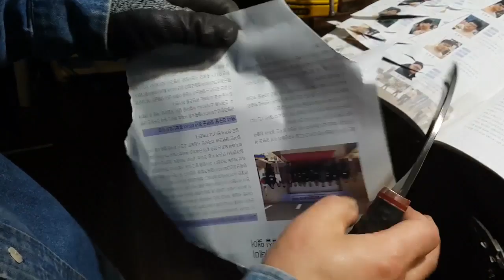KNIFE MAKING / SMALL MODERN SICKLE 수제칼 만들기 #83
KNIFE MAKING-make a small, modern sickle The handle is made of water buffalo horns and copper. The handle was finished with a rock pattern to prevent slipping.